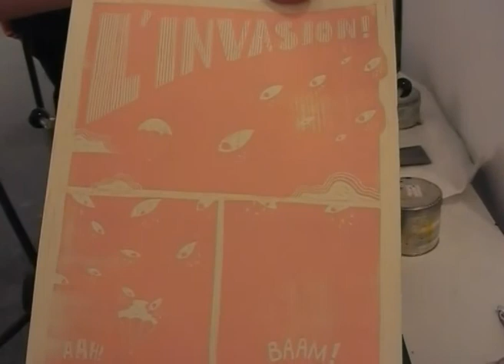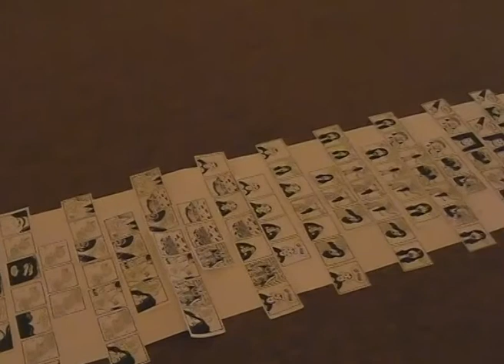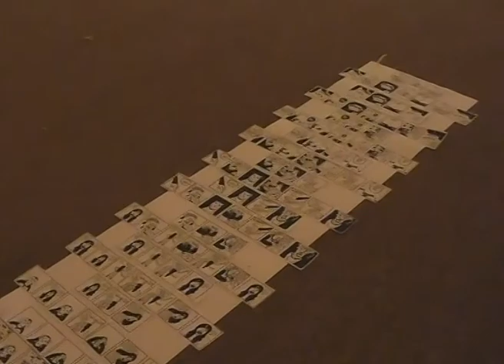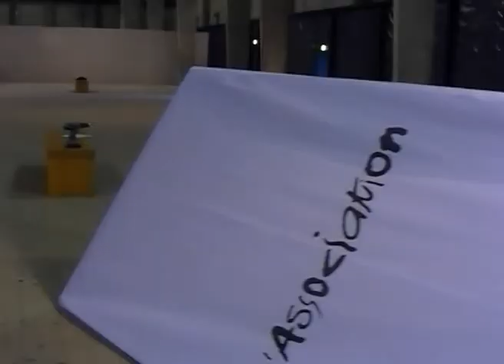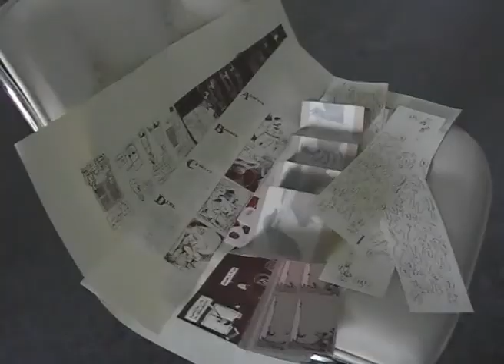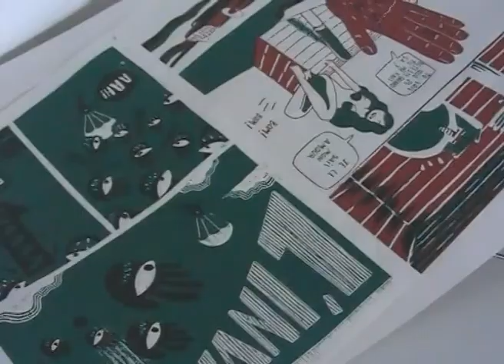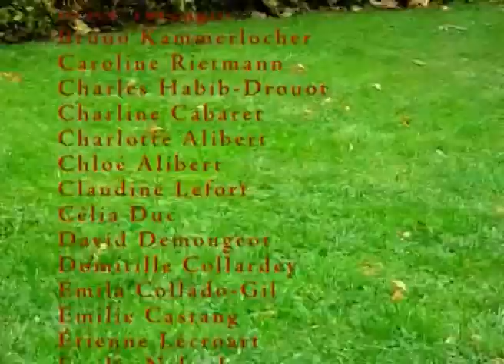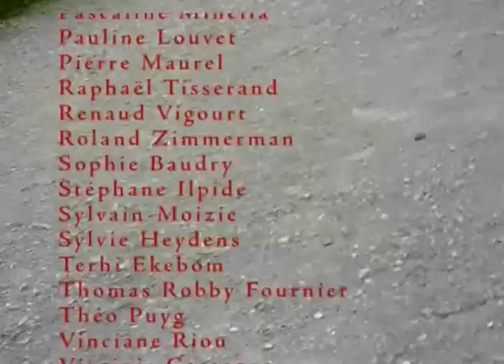Pierre Feuille ciseaux - Arc et Senans, salines royales - 2010 - L.L. de Mars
Court-métrage tourné à la Saline Royale d'Arc et Senans, Lors de la deuxième session des résidences Pierre Feuille Ciseaux (chifoumi),

Tentative d'hommage au travail artistique conçu comme manifestation la plus accomplie de la vie ; le film organise les rushes à la fois comme collage plastique, analogons structurels des journées d'atelier et miroir des densités spatiales et temporelles (champs du regard immensément ouverts par la Saline, compacité des activités humaines — pointillés de la vie collective)
merci à Julien Misserey pour tout ça

Pierre Feuille Ciseaux 2010 : Adeline Dody, Adrien Houllière, Alcor Walter., Alex Baladi, Andréas Kündig, Anne Demougeot, Anne-Marie Puchot, Anouk Ricard, Arnaud Proudhon, Aurélie William-Levaux, Aurélien Jeanney, Balthazar Forestier, Benjamin Viennet, Benoît Preteseille, Blexbolex, Brice Terzaghi, Bruno Kammerlocher, Caroline Rietmann, Charles Habib-Drouot, Charline Cabaret, Charlotte Alibert, Chloé Alibert, Claudine Lefort, Célia Duc, David Demougeot, Domitille Collardey, Emila Collado-Gil, Emilie Castang, Étienne Lécroart, Emilie Nakachian, Estelle Régent, Florence Côte, Gautier Ducatez, Gilles Descanvelle, Guillaume Massart, Ibn Al Rabin, Jonathan Larabie, Juhyun Choi, Jules Bossert, Julien Meunier, Julien de Massougne des Fontaines, Juliette Salique, June, Jérémy Vernier, L.L. De Mars, Laurent Cresto-Aleïna, Lionel Viard, Lisa Mandel, Loïc Gaume, Mandana Yasseripour, Marcel Ruijters, Marco Girard, Marie-Florentine Geoffroy, Marina Courtois, Martin Louvet, Mathias Lacroix, Maud P., Max de Radiguès, Maxime Gonzales, Miguel Abrantes, Nadine Rolet, Nicolas Vanderstappen, Olivier Brenet, Olwenn Zwer, Oriane Lassus, Pablo Puig, Pascaline Minella, Pauline Louvet, Pierre Maurel, Raphaël Tisserand, Renaud Vigourt, Roland Zimmerman, Sophie Baudry, Stéphane Ilpide, Sylvain-Moizie, Sylvie Heydens, Terhi Ekebom, Thomas Robby Fournier, Théo Puyg, Vinciane Riou, Virginie Cassagne, Xavier Guilber